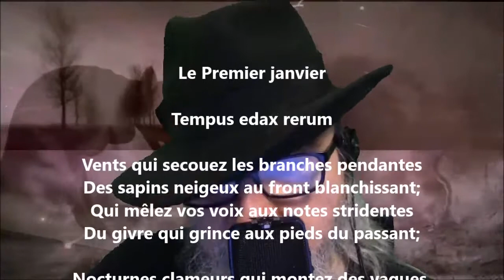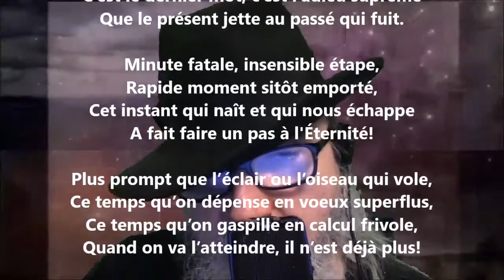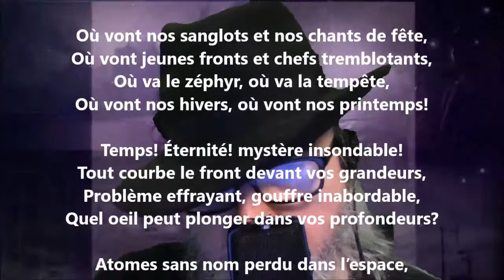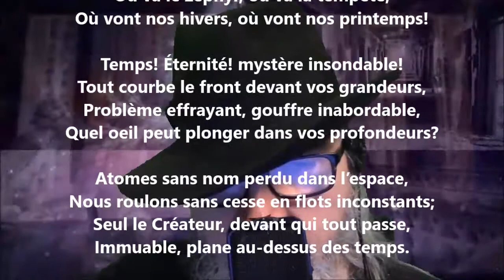Le premier janvier - Louis-Honoré Fréchette lu par Yvon Jean